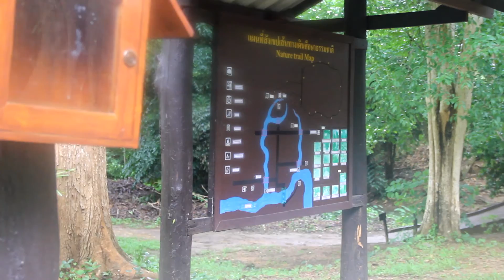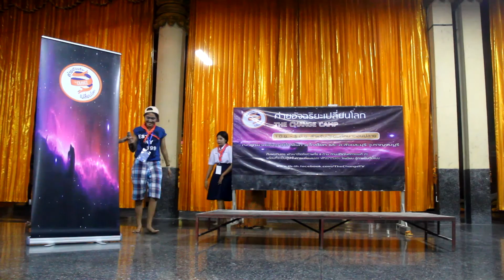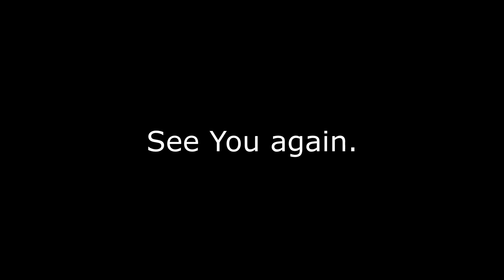Change Camp รุ่นที่ 1